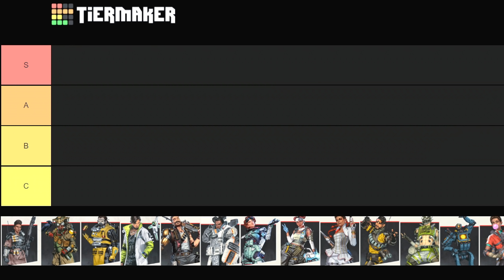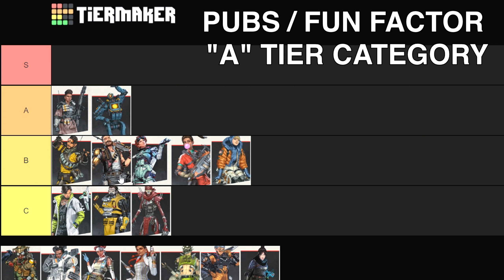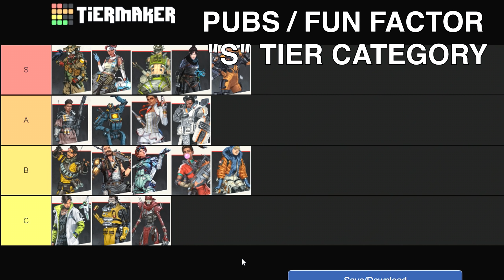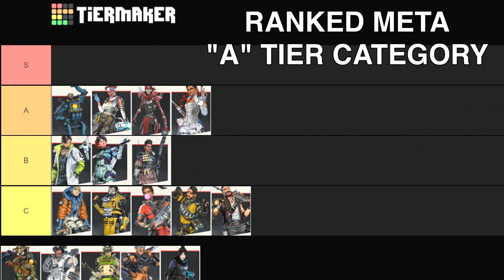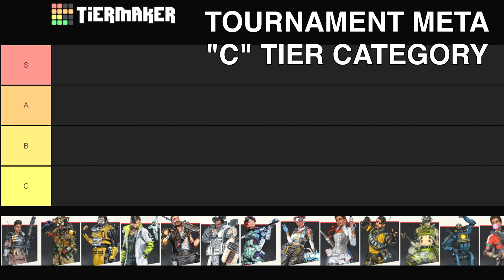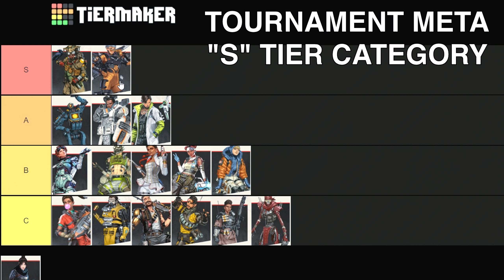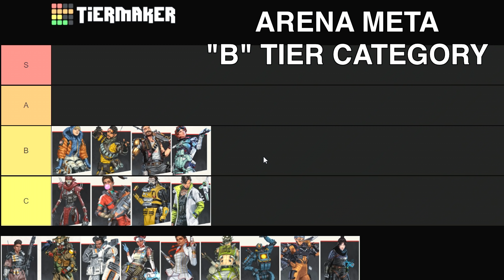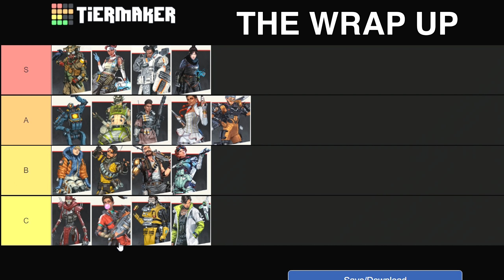Ultimate Apex Legends Season 9 Tier List (Legend Meta, Pubs, Tournament, and Arenas)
This is the ultimate Apex Legends Season 9 Tier List Legend. We have categories for arena, pubs, fun factor, ranked, and tournaments.

I have everything time stamped to ensure you get to the information you need. I hope you enjoy the video.

Timestamps:

00:00 Apex Legends Season 9 Tier List Introduction
00:48 C Tier List PUBS / Fun Factor Apex
01:32 B Tier List PUBS / Fun Factor Apex
04:01 A Tier List PUBS / Fun Factor Apex
05:35 S Tier List PUBS / Fun Factor Apex
07:22 C Tier List Ranked Meta Apex
09:30 B Tier List Ranked Meta Apex
10:39 A Tier List Ranked Meta Apex
12:47 S Tier List Ranked Meta Apex
14:43 C Tier List Tournament Meta Apex
16:49 B Tier List Tournament Meta Apex
18:07 A Tier List Tournament Meta Apex
19:01 S Tier List Tournament Meta Apex
20:41 C Tier List Arena Meta Apex
22:10 B Tier List Arena Meta Apex
23:00 A Tier List Arena Meta Apex
24:35 S Tier List Arena Meta Apex
26:44 Tier List Wrap Up

♫ Music
Chrono Trigger Piano OST

We break down on apex legends and apex legends season 9 the ultimate apex legends season 9 tier list. This is a full apex legends tier list for apex legends legacy tier list but also specifically apex legends season 9 legend tier list.

Hope you find it helpful the season 9 tier list apex, season 9 tier list, tier list, apex legends tier list 2021, apex legends legend tier list